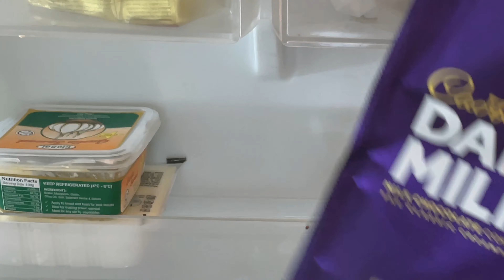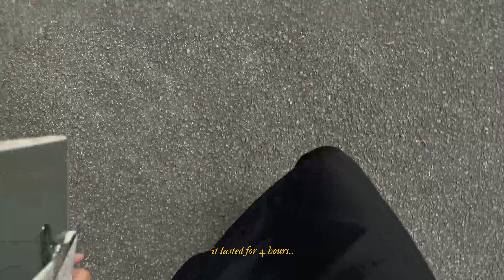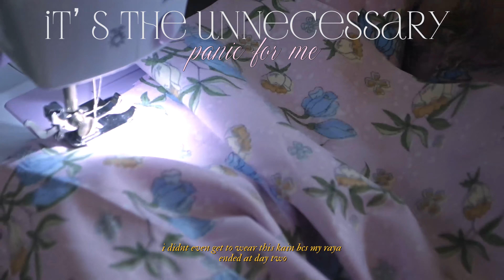HURRY RAYA VLOG '22 & a lil bit of everything 🧚🌷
✿ SOCIAL MEDIA ✿

+ film instagram : neunfilms
+ instashop : neun_studio

✿ SONGS USED ✿

None of them are mine, unless stated otherwise.

✿ EDITING SOFTWARE ✿

+ Adobe Sketchbook

✿ CAMERA USED ✿

+ iPhone 12

TAGS ✿

[Video filmed and edited by me, aineun📹]